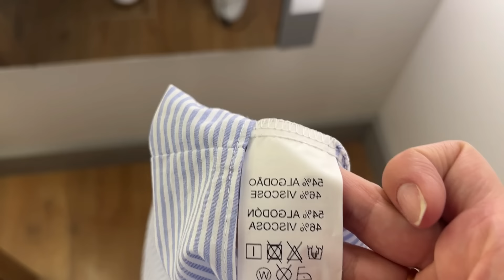RENNER | PROVADOR RENNER SÓ VESTIDOS LINDOS com Cupom PATYNOAPP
Oie meus amores!
Hoje eu trouxe para vocês um vídeo recheado de vestidos maravilhosos que são novidades na RENNER.

Um ótimo Carnaval para todas vcs e um enorme beijo!